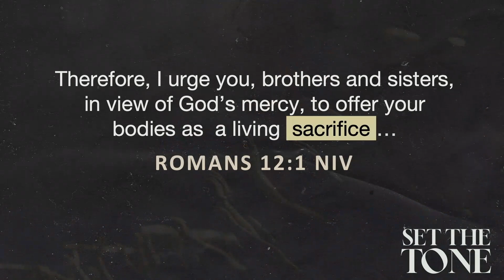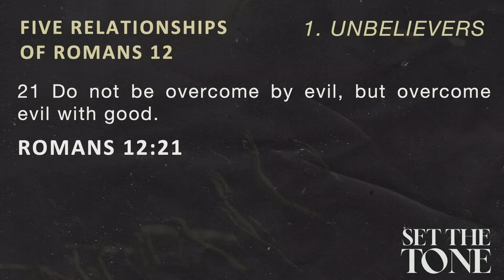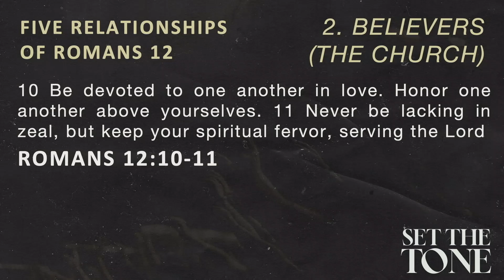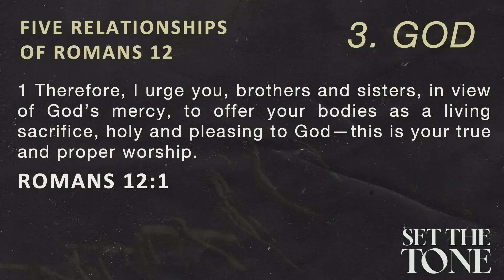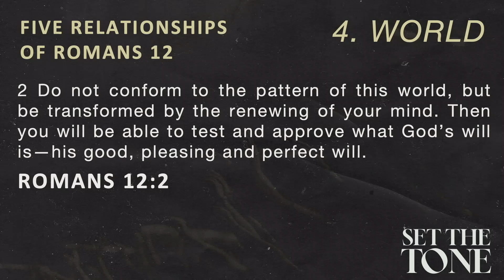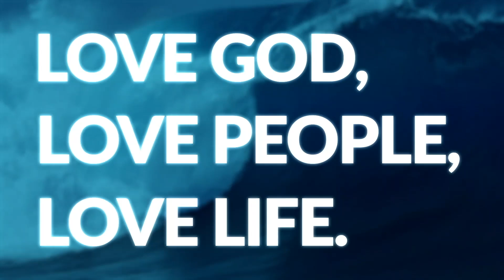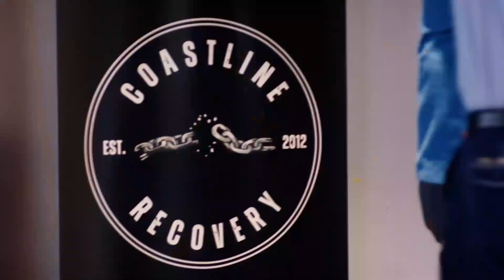09/01/24: Set The Tone - Romans 12 11AM